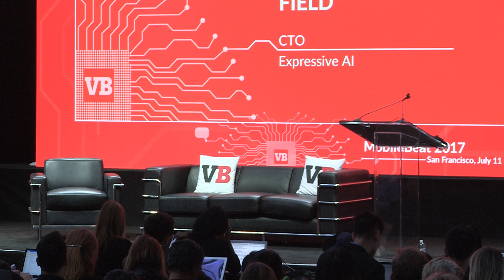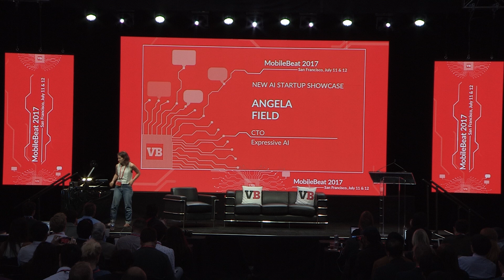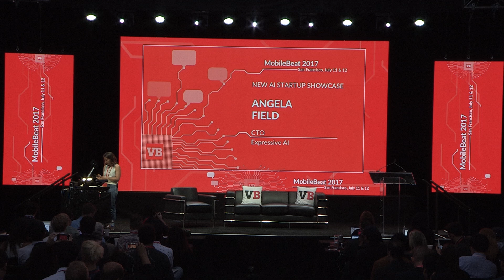AI Showcase: Expressive AI gives your chatbot a face to love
Expressive AI announces the creation of stylized avatars that mimic body language and human emotion at MB 2017. Its first avatar is based on Mitsuku, the much loved chatbot at Mitsuku.com.

Follow VentureBeat:
Twitter.com/VentureBeat
Facebook.com/VentureBeat
Instagram.com/VentureBeat
LinkedIn.com/company-beta/368927/